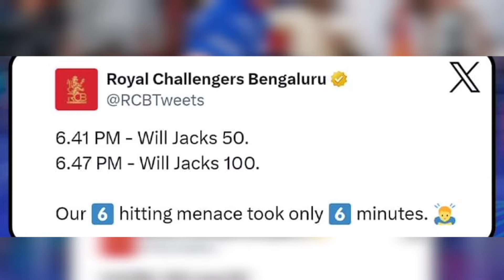RCB batter Will Jacks scored a century against Gujarat Titans | Rcb vs Gt Highlights | IPL 2024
rcb vs gt highlights,gts vs rcb highlights 2024,gujarat titans vs royal challengers bengaluru live,gujarat titans vs royal challengers bengaluru,royal challengers bengaluru vs gujarat titans,will jacks century,cricket highlights,ind vs eng test highlights,ipl 2024,gt vs rcb highlights,gujarat titans,| dp world ilt20 2024,gt vs rcb live score,mi vs rcb dream11 prediction 2024,gt vs rcb ipl 2024 live,gt vs rcb live streaming,rcb practice match highlights